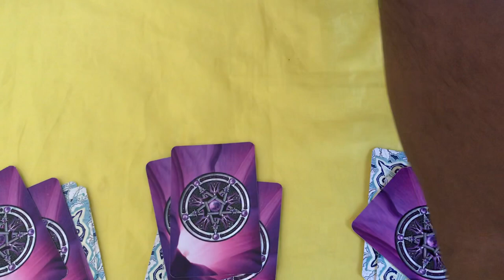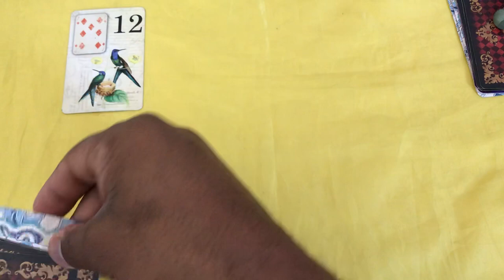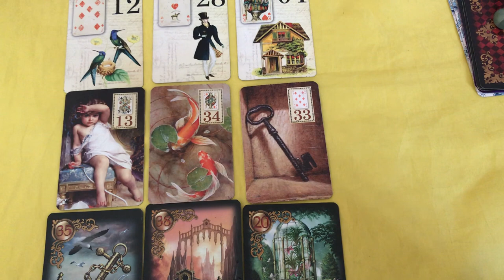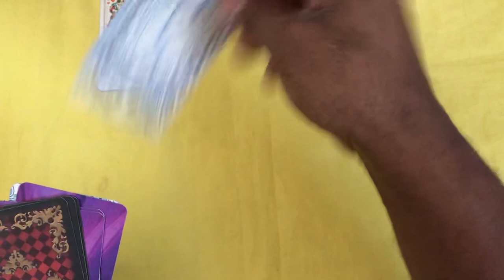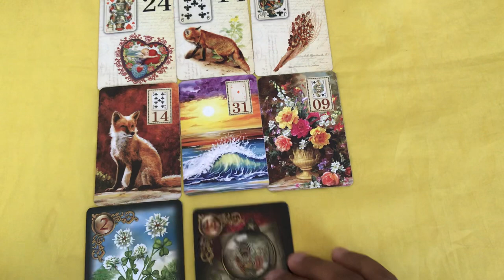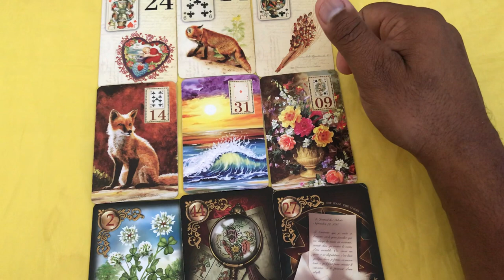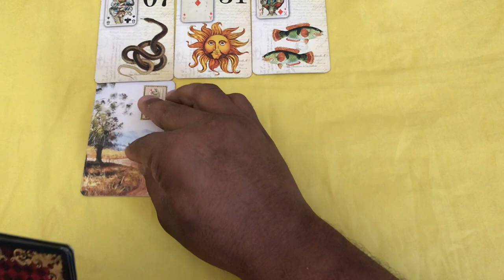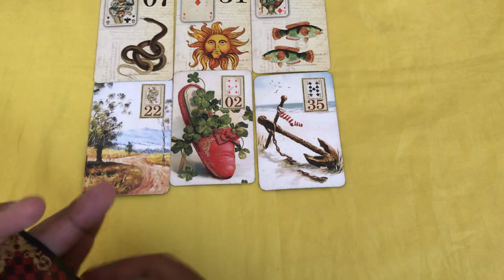🔴 Quais serão os Próximos passos dele (dela)? | Tarot Responde Tarot Responde 🌟 TAROT RESPONDE!